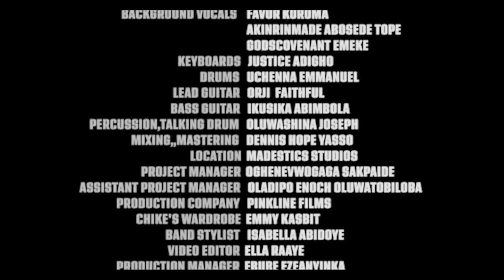Chiké - Nwoke Oma (Live at Madestics)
Chiké stuns with an emotive rendition of "The Brother's Keeper" lead single "Nwoke Oma".

CREDITS
Lead Vocals - Osebuka Chike-Ezekpeazu
Background Vocals - Favour Koroma, Akinrinmade Abosede Tope, Godscovenant Emeke
Keyboard - Justice Adigho
Drums- Uchenna Emmanuel
Lead Guitar - Orji Faithful
Bass Guitar - Ikusika Abimbola
Percussion, Talking Drum - Oluwashina Joseph
Mixing, Mastering - Dennis Hope Yasso
Location - Madestics Studio
Project Manager - Oghenevwogaga Sakpaide
Assistant Project Manager - Oladipo Enoch Oluwatobiloba
Production Company - Pinkline Films
Chike’s Wardrobe - Emmy Kasbit
Band Stylist - Isabella Abidoye
Video Editor - Ella Raaye
Production Manager - Ebube Ezeanyika
Director of Photography - Ayomide Saliu
Producer - Olayinka Ifedola
Video Director - Director Pink

"Boo of the Booless" the critically acclaimed debut album by Chiké